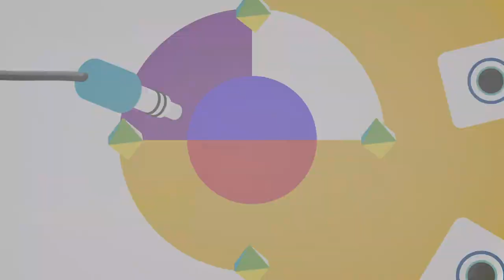The Public Eye: Wage negotiations between the government and public sector workers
BridgeNation today on the PublicEye hosts Rev. Thwaites and Chief Pearnel Charles were joined by Marine Biologist, Ecologist, Director and Senior Lecturer at the Centre for Marine Studies @cms_uwi, UWI, Mona, Professor Mona Webber in the Global Connection Hour who discussed the huge deposit of sargassum coming to our shores in Jamaica and the impact, especially for the environment and tourism product.

President and Founder of Yaad Market @yaadmarket in Toronto, Canada Steve McDonald, also joined us for a discussion about Prime Minister Andrew Holness inviting social media sensation Peanut Dread to Parliament and the impact of glorifying individuals with questionable views about violence against women.

Chartered Accountant, General Secretary at Jamaica Football Federation and Chairman of the NSWMA Dennis Chung @dennischung8, also gave insight into how the current wage negotiations between the government and public sector workers and the subsequent protests are affecting productivity in Jamaica.

As usual, we connected with Irwine Clare @irwineclare live on our sister station Irie Jam Radio in New York for the Global Connection Hour.

22nd March 2023